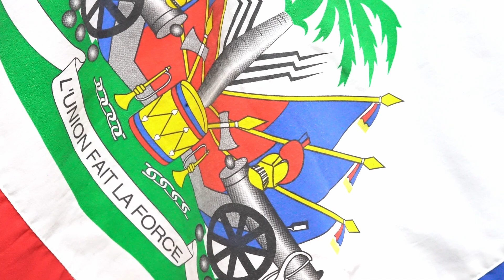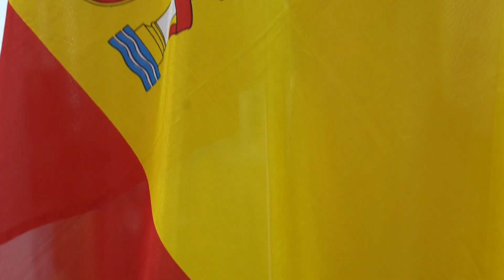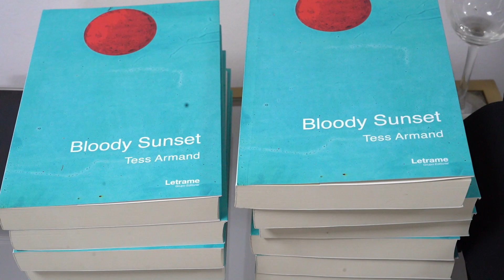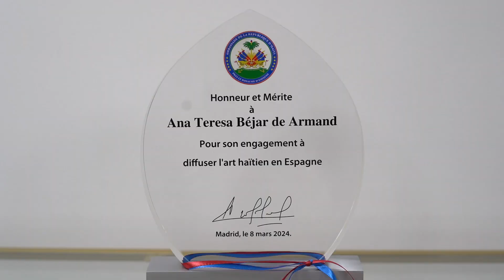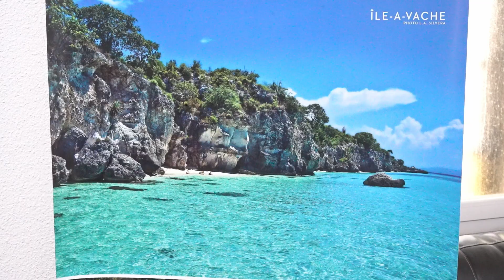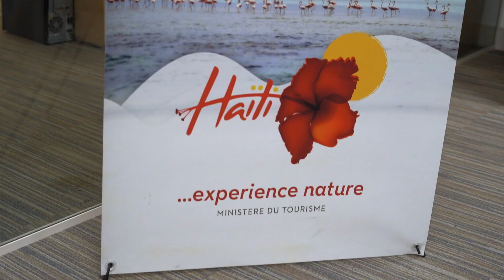Journée Internationale de la Femme et Hommage à l´Haïtienne de l´année 2024 en Espagne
AMBASSADE D'HAITI EN ESPAGNE 8 MARS 2024: Journée Internationale de la Femme et Hommage à l´Haïtienne de l´année 2024 en Espagne